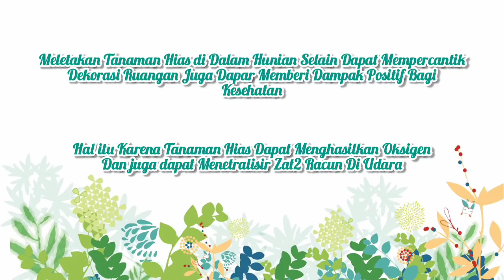10 Tanaman Hias Penghasil Oksigen Terbaik, Cantik dan Menyehatkan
10 Tanaman Hias Penghasil Oksigen Terbaik, Wajib Punya Dirumah, Cantik dan Menyehatkan